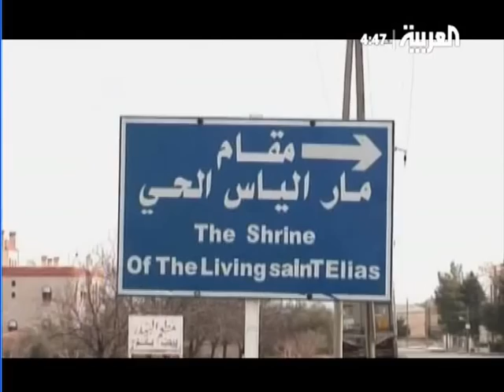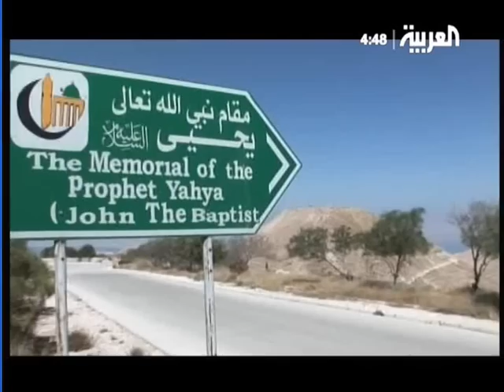ارض الانبياء نبي الله عيسى الجزء 2-3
المسيح عيسى عليه السلام

عاش على الارض 33 سنة رفعة الله بعد بعثته ب 3 سنوات ذكر

ان والدته مريم بعد 6 سنوات توفيت ولها من العمر 53 سنة